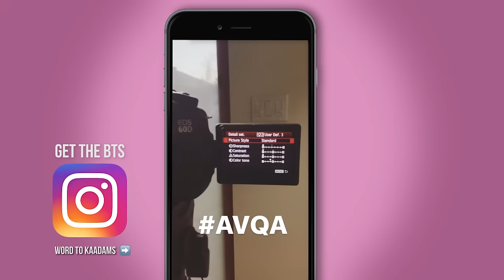Answering Your Audio and Video Questions.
I've always enjoyed the feedback I receive in the comments on this channel. One of my goals has always been to answer every question and or comment and to do so as fast as possible. I can't stand it when I ask a question on YouTube and never get an answer for the creator. But at some point, if the YouTube gets enough subscribers, this can be a really tough challenge. In addition to answering questions in the comments, I want to add a Q&A element to the videos so I'm going to pick through some of the more common questions and answer those here on the channel, in video.

Use ACQA to submit your questions in the comments of any video, via

and I will answer some of these in upcoming videos but I will always give you an answer even if it doesn't make it onto the video.

Track 1: "Solid" by Ben Beiny
Track 2: “Blazin” by Wolves